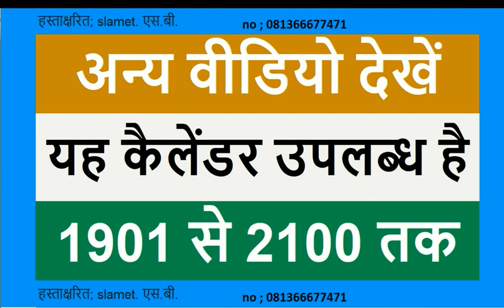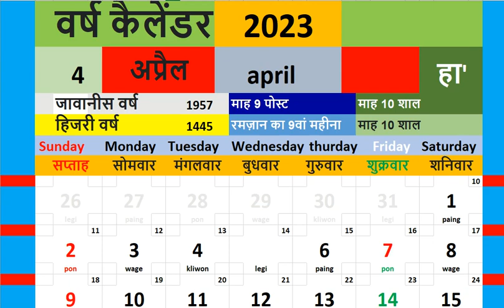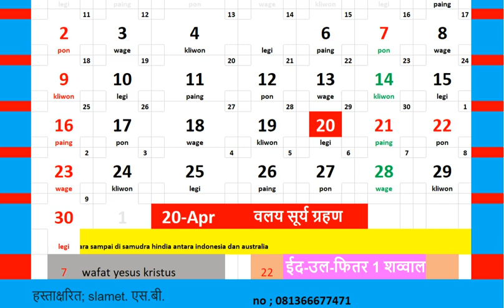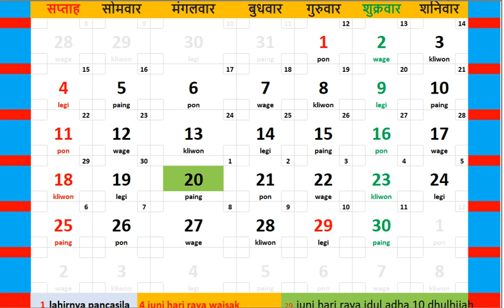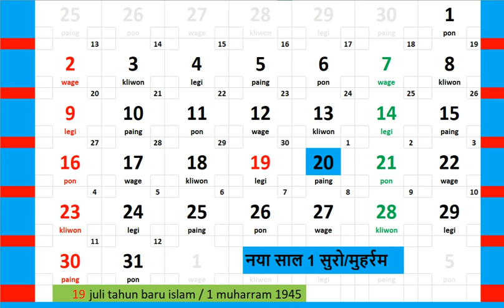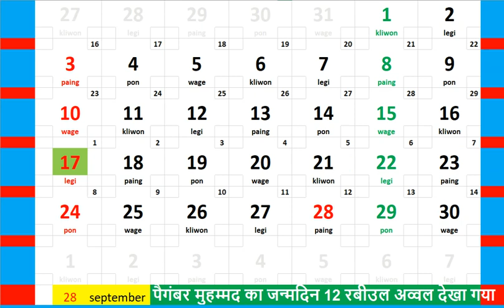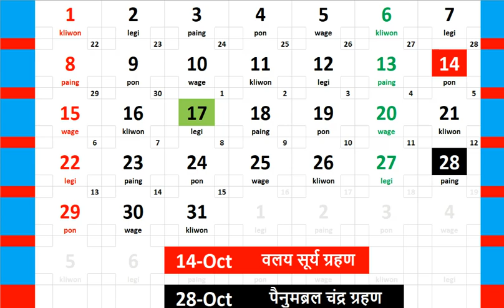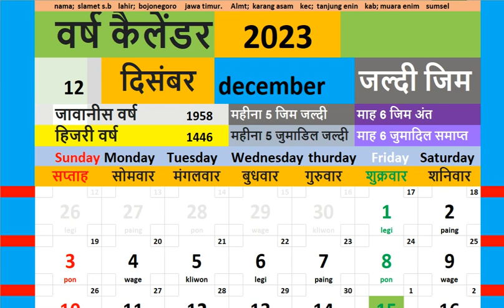2023 कैलेंडर 2023 kailendar kailendar blog aur log